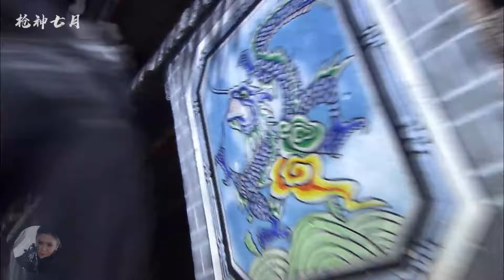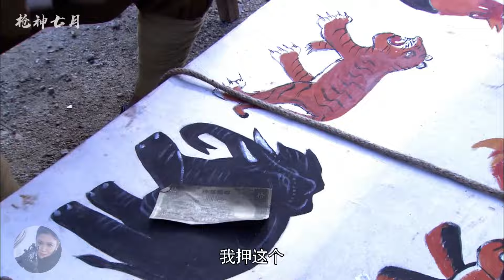【抗日電影】日武士企圖霸占漂亮女人，怎料美女個個都是功夫高手，把眾人全部打倒👊抗日丨MMA丨功夫丨武打丨Kungfu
日武士企圖霸占漂亮少婦，怎料美女個個都是功夫高手，把眾人全部打倒👊抗日丨MMA丨功夫丨武打丨Kungfu actionmovie chinesemovie丨抗日 / 功夫 / 武打 / 动作片 / Kungfu

欢迎来到【枪神七月】！